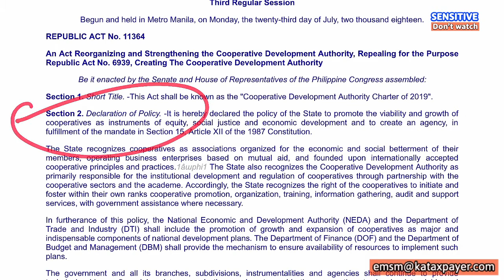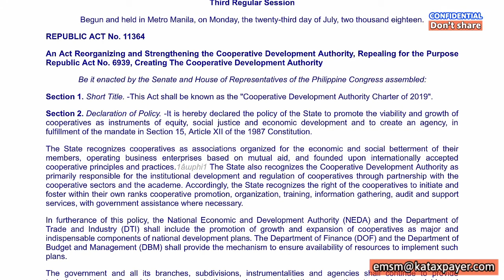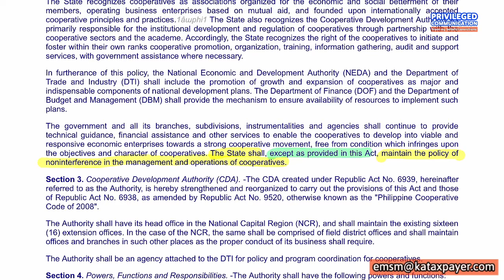Cooperatives RA 11364 Section 2 RA 9520 Why cooperative laws are deemed to fail Socialised Reporting